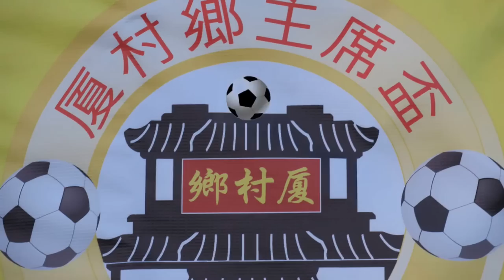爵士vs冠環球(2017.1.2.厦村鄉主席盃七人足球邀請賽40歳組)精華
2017.1.2.厦村足球塲 21:00 爵士(藍) 0 : 4 冠環球(黃)